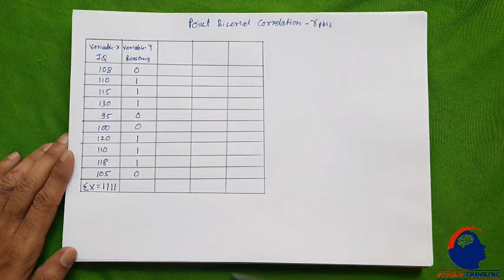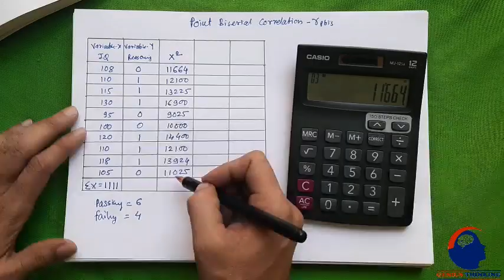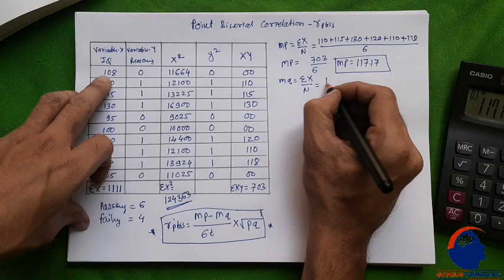Point Biserial Correlation